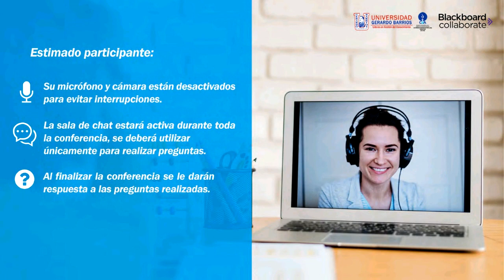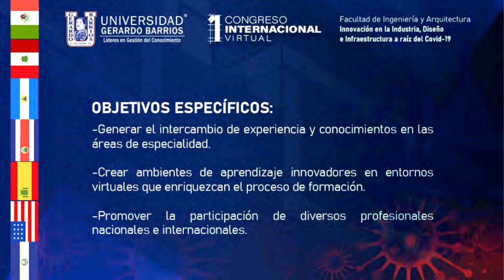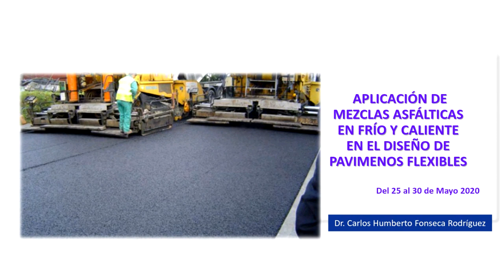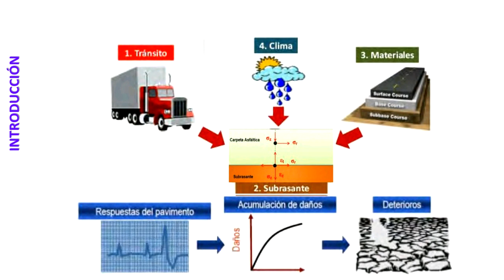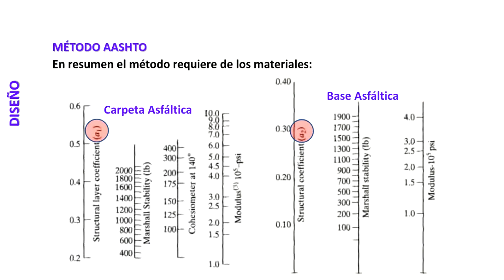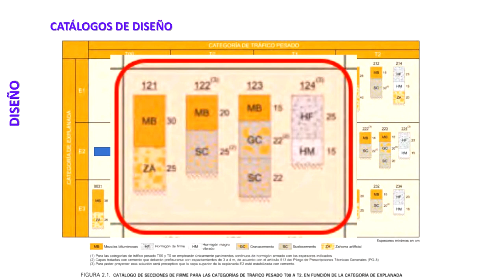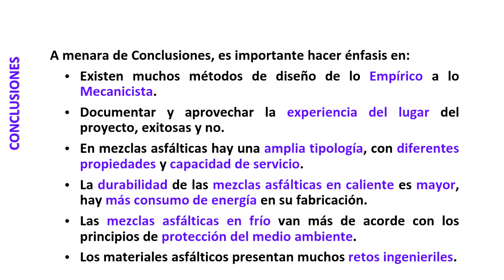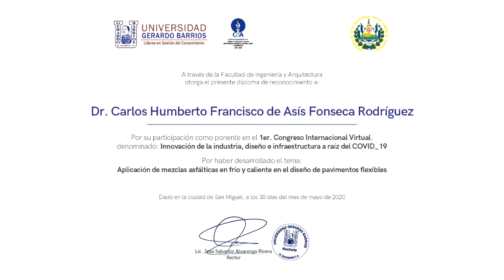Diseño de Pavimentos Flexibles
Congreso Internacional Virtual F. Ingeniería y Arquitectura - Diseño de Pavimentos Flexibles